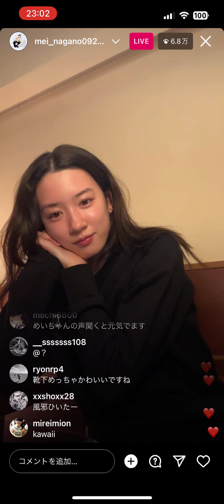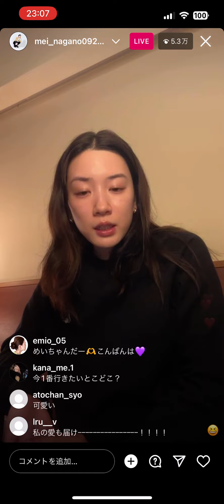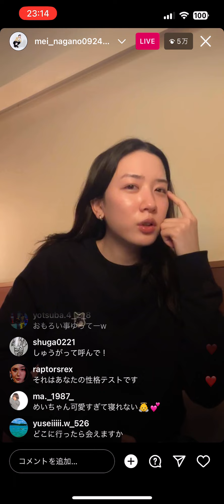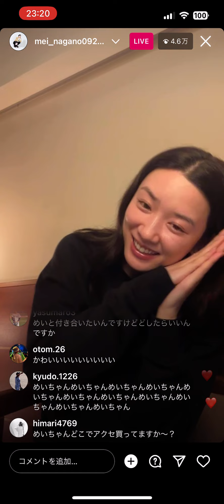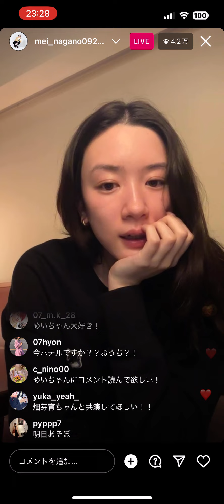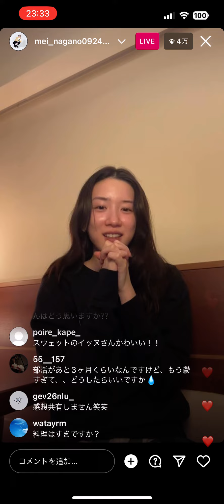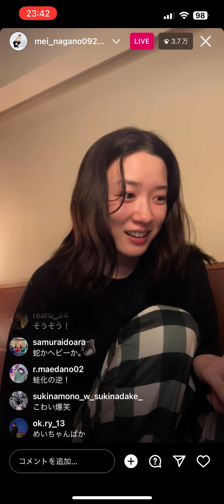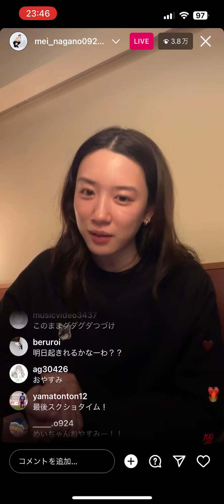【永野芽郁】インスタライブ 2023/05/08